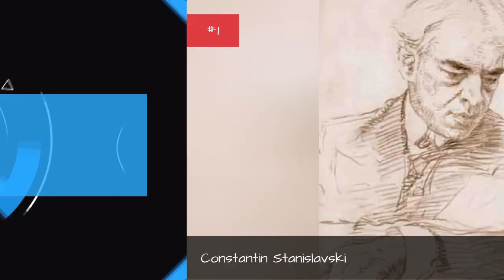Famous Theatre Directors From Russia 📌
List of notable or famous theatre directors from Russia, with bios and photos, including the top theatre directors born in Russia and even some popular theatre directors who immigrated to Russia. If you're trying to find out the names of famous Russian theatre directors then this list is the perfect resource for you. These theatre directors are among the most prominent in their field, and information about each well-known theatre director from Russia is included when available. People include everything from Leonid Kvinikhidze to Oleg Tabakov. This historic theatre directors from Russia list can help answer the questions "Who are some Russian theatre directors of note?" and "Who are the most famous theatre directors from Russia?" These prominent theatre directors of Russia may or may not be currently alive, but what they all have in common is that they're all respected Russian theatre directors.Use this list of renowned Russian theatre directors to discover some new theatre directors that you aren't familiar with. {nodes}Photo: Freebase/CC-BY-2.5...more
0:00 - Intro
0:00:08 - Yury Solomin
0:00:15 - Vsevolod Meyerhold
0:00:22 - Ruben Simonov
0:00:29 - Oleg Yefremov
0:00:36 - Oleg Tabakov
0:00:43 - Constantin Stanislavski